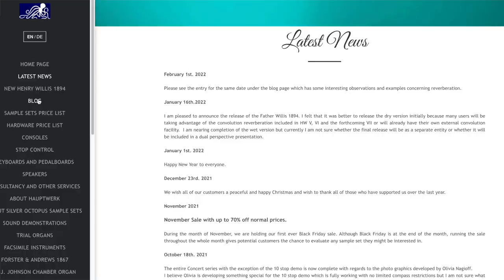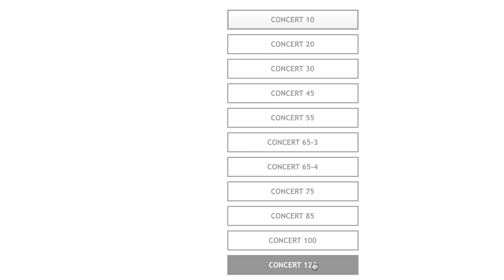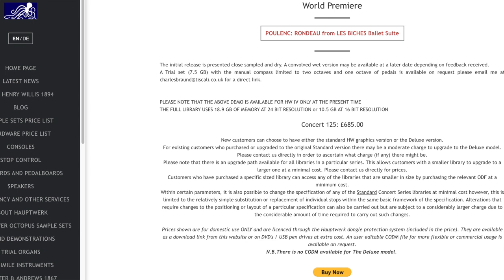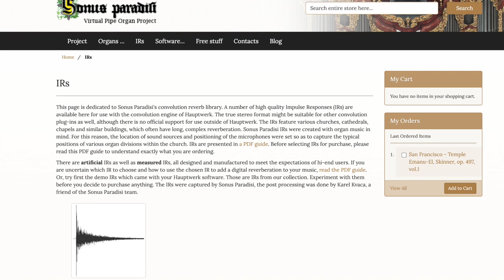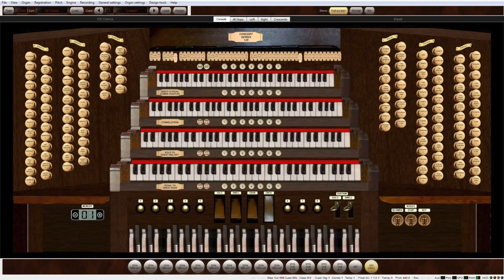Parry's ELEGY on the LARGEST Hauptwerk sample set by Silver Octopus Studios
I'm very pleased to be able to demonstrate this wonderful composite set by Silver Octopus Studios—the Concert 125. The organ is ostensibly English Romantic in nature by design but also leans towards the American Classic style as developed by Skinner along with a few distinct nods in the direction of other European tonal schools. Silver Octopus Studios specialise in dry sample sample sets which allows Hauptwerk users to fully utilise the in-built convolution reverb feature and the many IR files available online.

0:00 | Concert 125
4:07 | Elegy - Hubert Parry